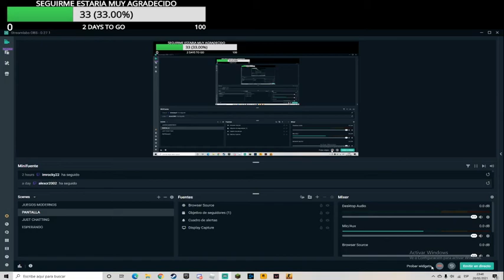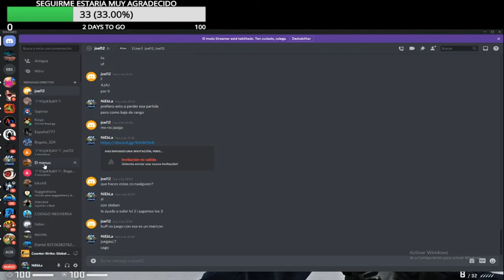Juego una partida de compañero en cs:go i me tocan hackers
Os dejo las cuentas de steam de estos hackers para que los reporteis :)

I PIDO PERDON POR EL SONIDO DEL VIDEO SON MIS CASCOS QUE ESTAN ROTOS :)